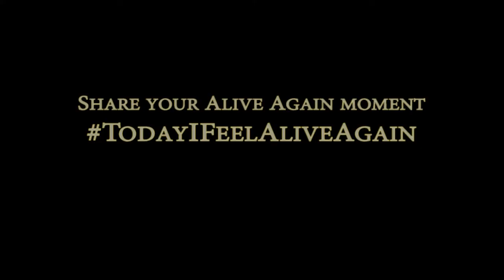Share your Alive Again Moment!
Aaronjoe shares his Alive Again moment, recalling the Victory of Nigeria in the 1996 Summer Olympics Semi-FInals against Brazil.

"On this day, all Nigerians lost hope the moment J. J Okocha missed the penalty. I can remember everyone leaving the room disappointed, leaving me, my mom and my siblings starring at the screen as though

we could make a difference. I honestly didn't know nor care to know what was going on in everyone's mind, but I was very certain we were going to win, even when the odds were against us.

As a kid, I didn't use to pray a lot, but when I did pray, I'd believe just because I prayed, whatever I prayed for was as good as Jesus saying yes Himself. I was so certain we were going to win because I never really

asked God for anything. I saved that prayer for when I'd need it. This event was worth me going to my prayer bank to withdraw my first serious prayer, other than saying the grace before meals. As Faith would have it,

just because I prayed, I was so unbothered as to whether we were loosing or winning. I knew because I prayed we were going to win, and there was nothing you could've told me. So I sat there for the grand finale,

as if I knew Okocha was going to redeem himself with a free throw that Teslim Fatusi redirected unto Kanu Nwankwo's right foot, and the rest has been history since then, never to be forgotten!"

Share your Alive Again moment using TodayIFeelAliveAgain"